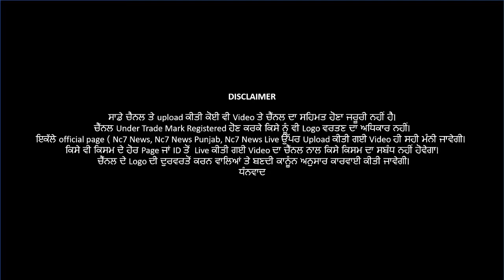ਕੋਰੋਨਾ ਮਰੀਜ਼ਾਂ ਦਾ ਕੁੱਲ ਅੰਕੜਾ 96 ਲੱਖ ਤੋਂ ਪਾਰ || Nc7News || Exclusive || First Breaking